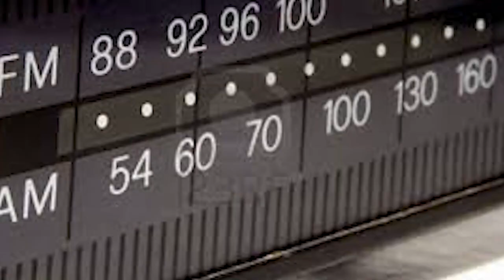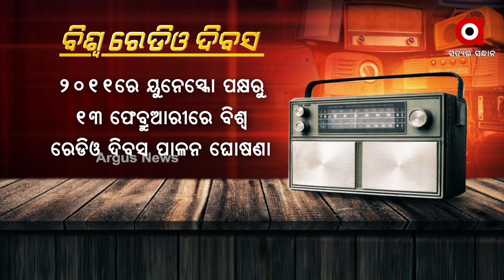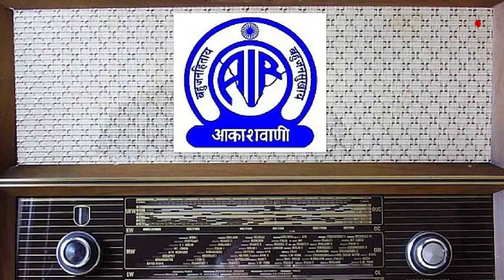World Radio Day 2022: Importance, Significance and Celebration of Wireless communication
The 13th of February is World Radio Day. The mania for communicative radio continues even in the digital age, with Facebook, WhatsApp, and television. Radio is still used to bring entertainment to customers in various shops, markets, tea beds, and automobiles.